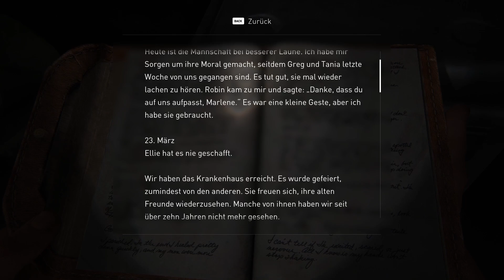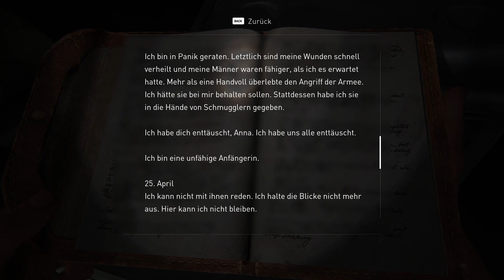The Last of Us Part I - MARLENE will Joels TOD?! #38 [USK18]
In diesem Videogame Format spielen wir das 2022 erschiene Action-Adventure, Survival Horror Game The Last of Us Part I am PC.
Viel Spaß ;)

Let's plays ;)

Anderer Content :)

Tags ;)

Viel Spaß :)